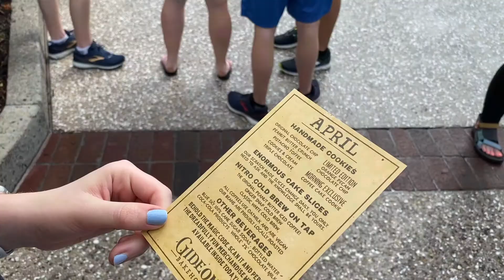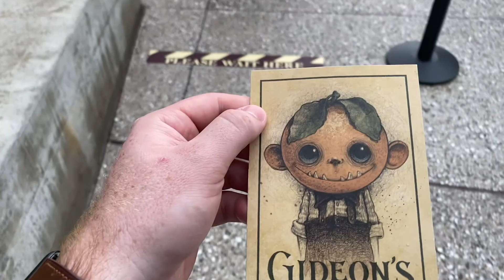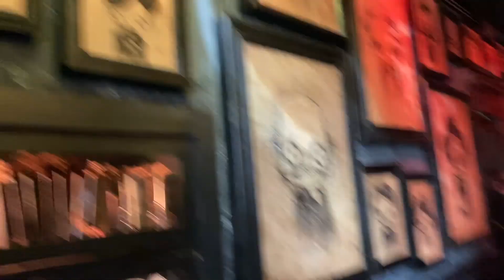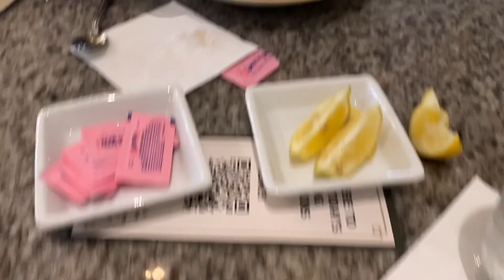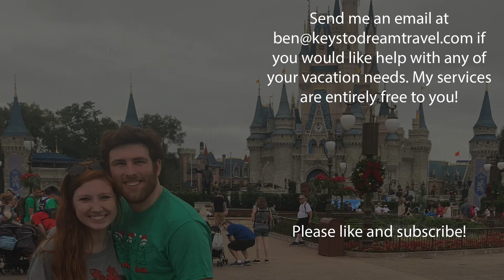Trying Gideons Bakehouse | Grand Floridian Cafe Lunch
We head to Disney Springs to get Gideons Cookies, and then we head to the Grand Floridian to eat some yummy Grand Floridian Cafe!

My services are entirely free for you to use!